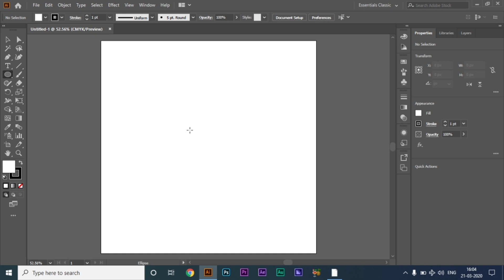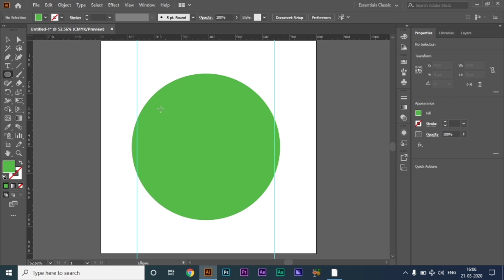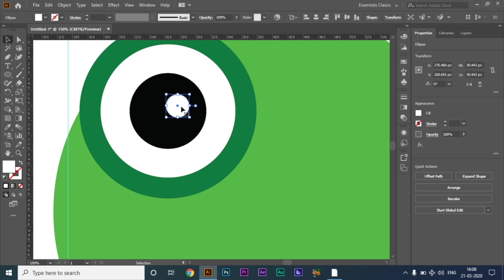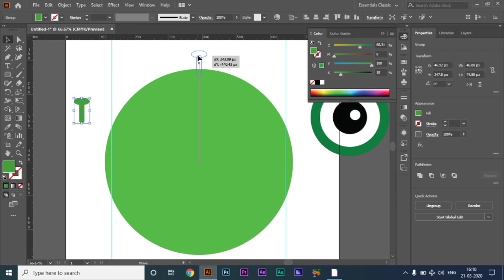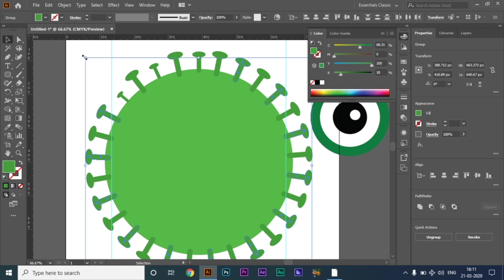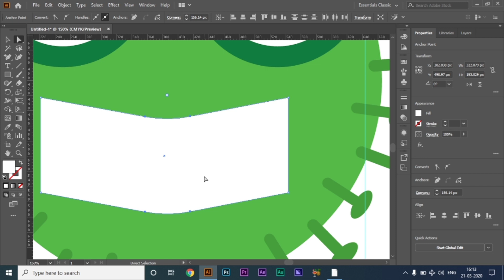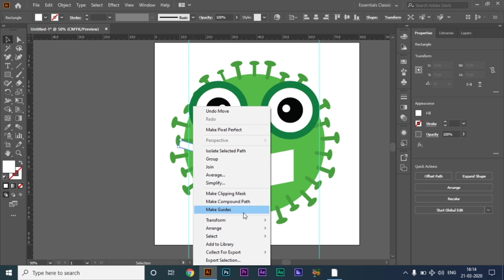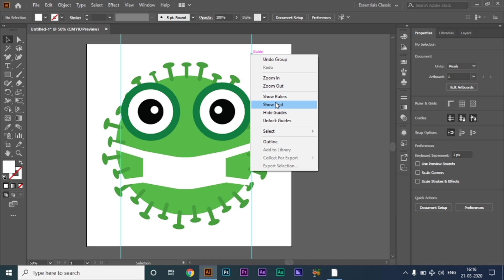Create Funny Corona Virus in illustrator 2020 I NAND GRAPHICS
Funny Corona Virus